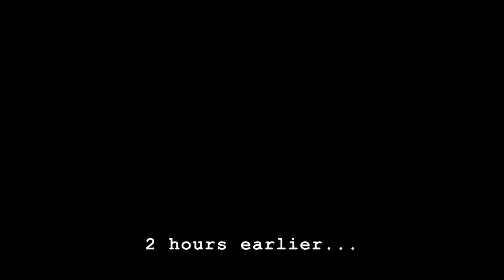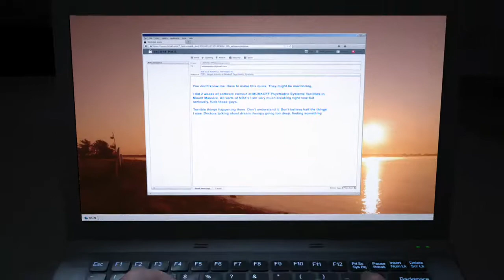Outlast Whistelblower- It's where whistle of horror started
In this video I did Outlast Whistelblower- It's where whistle started. I've already uploded Outlast, 1st part. If you enjoyed and want more I can do proper video series with commentatory.